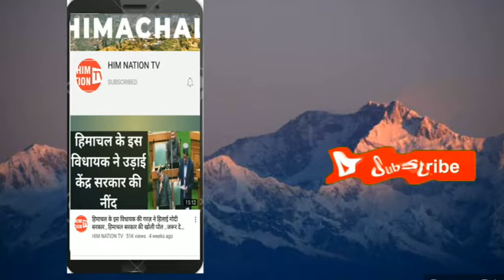हिमाचल कैबिनेट : अब नहीं होगी इ पास की जरूरत , दुकानों का समय बड़ा